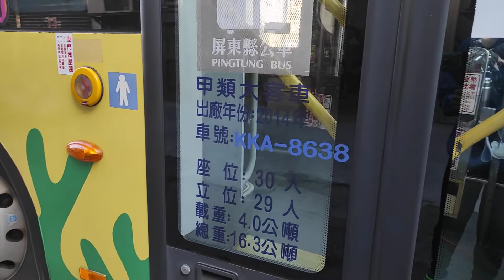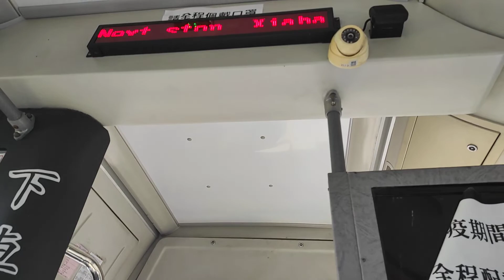屏東客運 8213 KKA-8638 安泰醫院-潮州轉運站